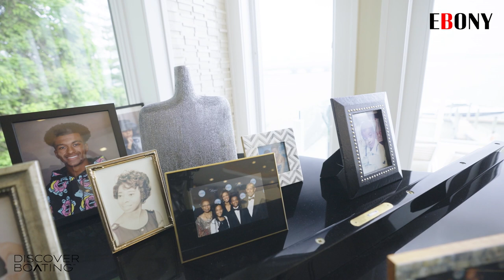EBONY & Discover Boating Presents: THE COOLEST BLACK FAMILY - Meet The Jones Family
EBONY and Discover Boating are bringing the stories of Black families to life with The Coolest Black Family! This summer, we will feature four families who share their unique perspectives on travel and life on the water and give us a snapshot of Black family coolness.

Tune in weekly as we highlight each family and learn about their boating life.